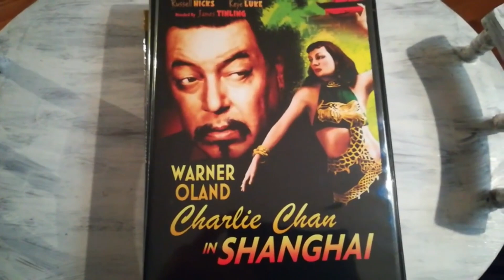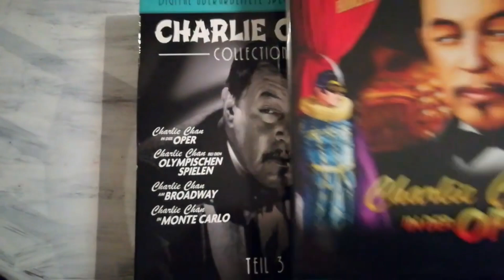CHARLIE CHAN - Der legendäre WARNER OLAND und sein tragisches Ende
Kult !